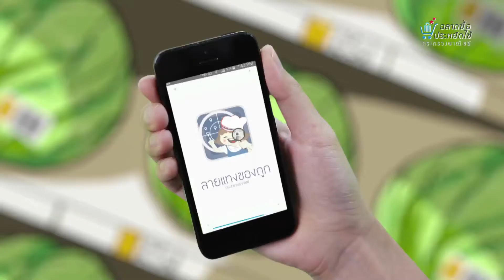ทำอย่างไรถึงเป็นคนฉลาดซื้อ